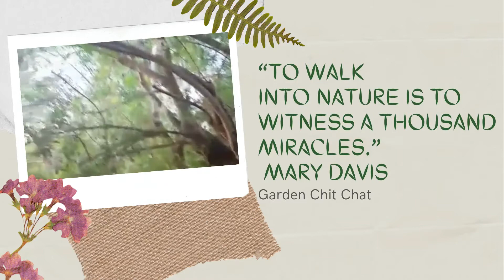“To walk into nature is to witness a thousand miracles.” Mary Davis.